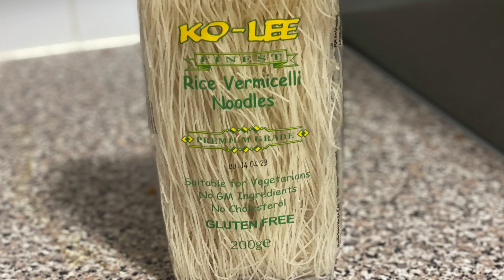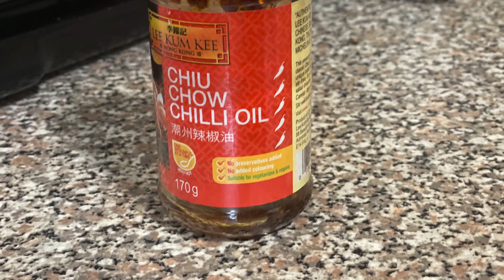How to make Chinese fried rice|Cooking with Didi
Today I've made Chinese fried rice, I hope you enjoyed this video! 😄

The ingredients are:
Rice Vermicelli Noodles
Chopped beef
Broccoli
Baby corn
Onion
Shrimps (Optional)
Spring Onions
parsley leaves
Ginger
Vegetable Oil

The seasoning are:
Salt
Vegetable Granulare
Maggi Powder
Ground Ginger
Chicken Seasoning
Garlic Granules
Chinese Chilli Oil
Dark Soy Sauce
Oyster Sauce
Sesame Oil
Fish sauce
Rice wine vinegar